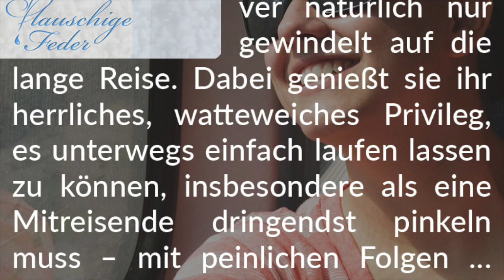Story-Info: Pure Entspannung 💧 Sicher gewindelt im Zug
Wir wünschen prickelnden und windelflauschigen Lesegenuss.